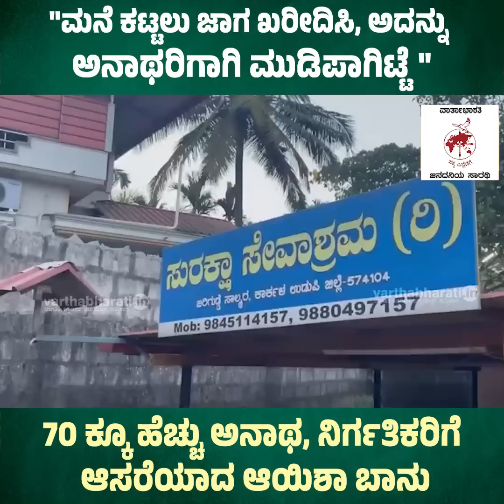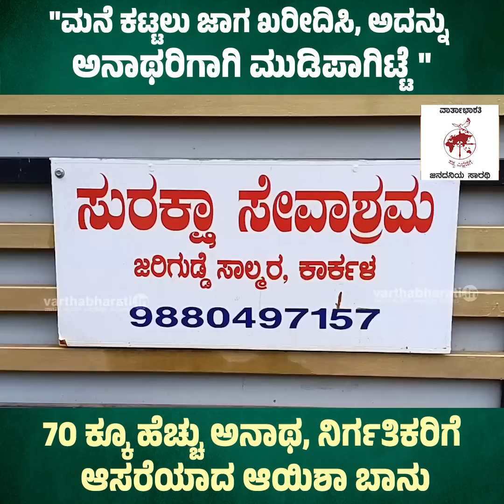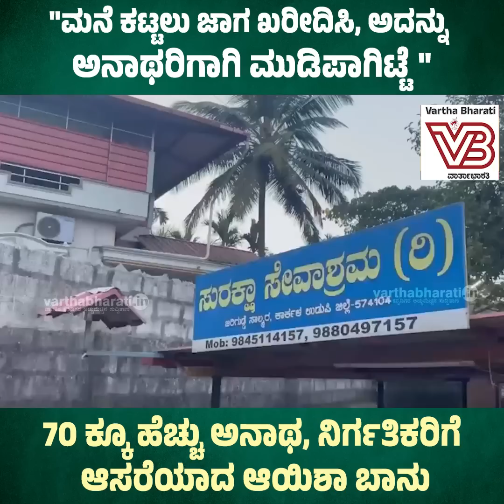ಮನೆ ಕಟ್ಟಲು ಖರೀದಿಸಿದ ಜಾಗವನ್ನು ಅನಾಥರಿಗಾಗಿ ಮುಡಿಪಾಗಿಟ್ಟೆ... | Ayisha Banu | VB VLOGS | Avinash Kamath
"ಆಶ್ರಮದ ಯಾರಿಗೂ ಉಪವಾಸ ಕೊಡ್ಬೇಡ ಅಂತ ದೇವರಲ್ಲಿ ಬೇಡ್ತೇನೆ.."

► "ಕೊರೋನ ಸಂದರ್ಭದಲ್ಲಿ ಆಹಾರ ಸಿಗದೆ ತುಂಬಾ ಕಷ್ಟ ಆಗಿತ್ತು.. "

► ಕಾರ್ಕಳ: ಸುರಕ್ಷಾ ಸೇವಾಶ್ರಮದ ರೂವಾರಿ ಆಯಿಶಾ ಬಾನು ಜೊತೆ ಅವಿನಾಶ್ ಕಾಮತ್